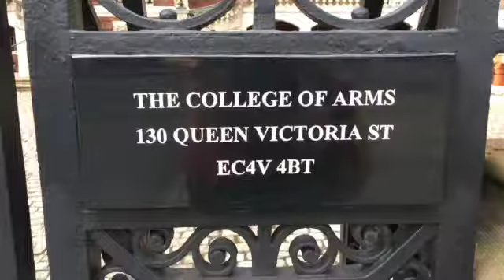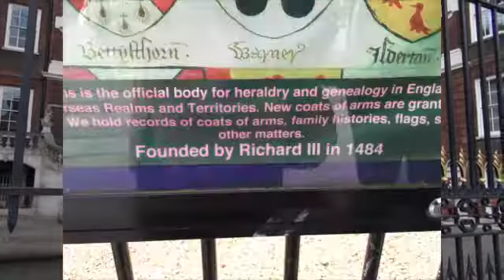Totemic Law & Heraldic Law Parallels (1 of 2)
At the Court of Chivalry and The College of Arms Ghillar, Michael Anderson, explains his deep interest in heraldic law as it relates to First Nations' totemic Law and symbols within Euahlayi, Gomeroi and the other Nations in Australia. The Court of Chivalry was begun by Richard III in 1484 and protects the ownership of totems and symbols for the inheritors'